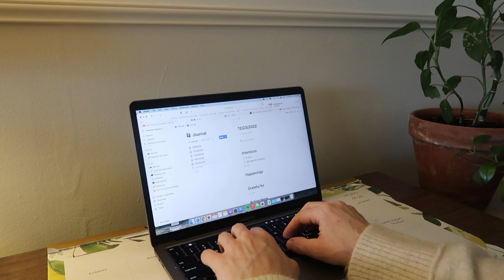Happy Holiday + Merry Christmas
Hi friends,

I'm signing off until after Christmas but I wanted to leave you with some thoughts and wish you a very happy holiday and merry Christmas.

I'm so grateful you are here and I look forward to sharing and creating more in the new year.

xo, Amanda

Equipement
Canon G7 Mark ii
Iphone 13